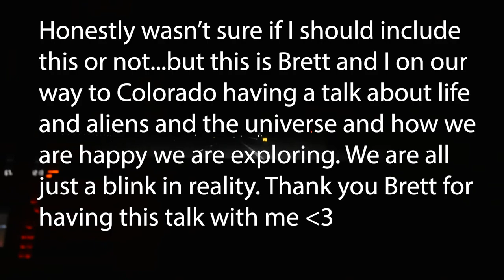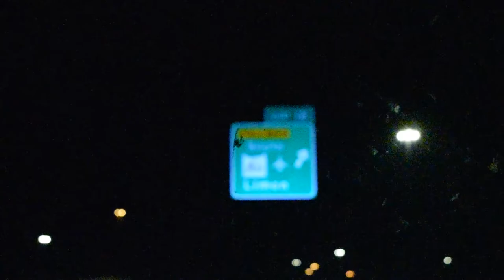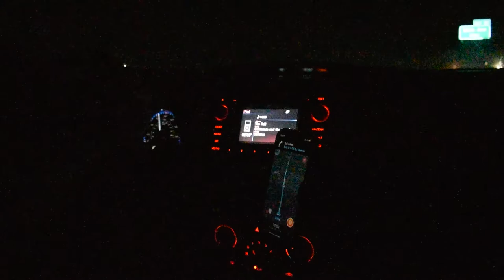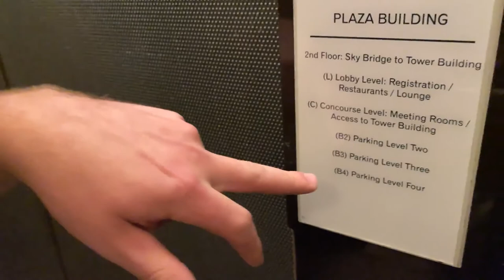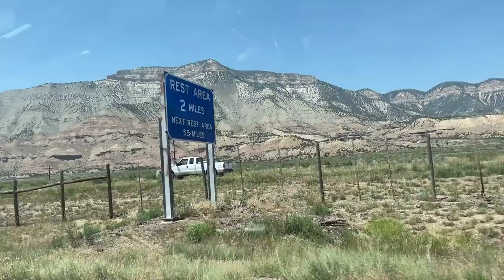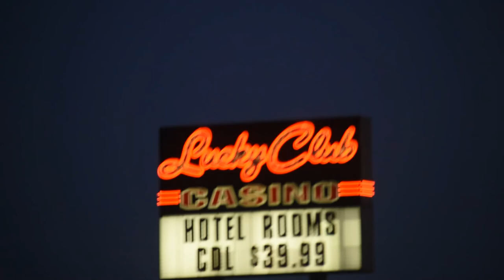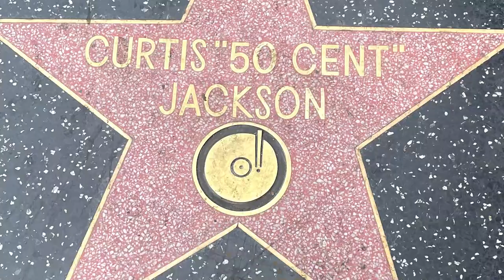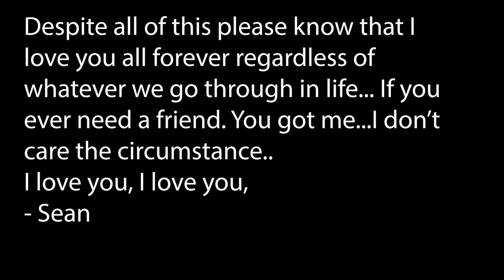The Cross Country Movie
On this special episode Sean and the guys take an unexpected turn that leads them on a cross-country adventure before they take off for college.

I am grateful we got to spend this time together...

Until we all meet again, for another adventure...
so long old friends.
Last Online 56 years ago